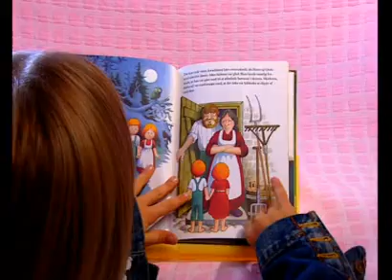PortaBook 120" (deutsch)